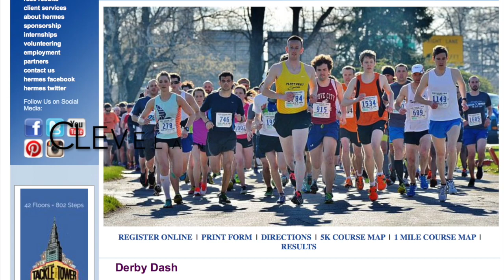Gilles-Sweet Derby Dash Hype Video 2019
This video is about Derby Dash Hype Video 2019